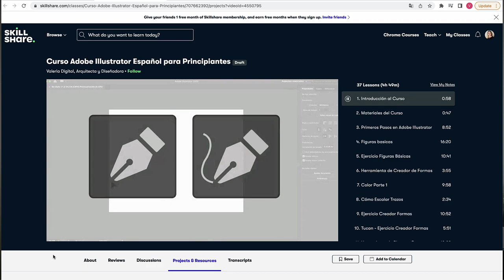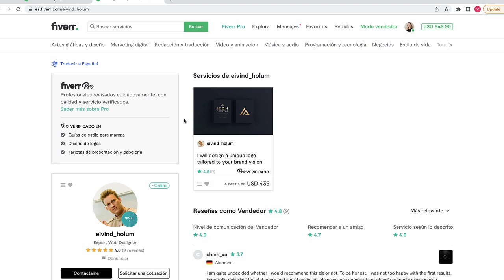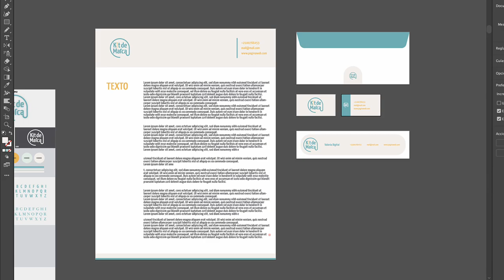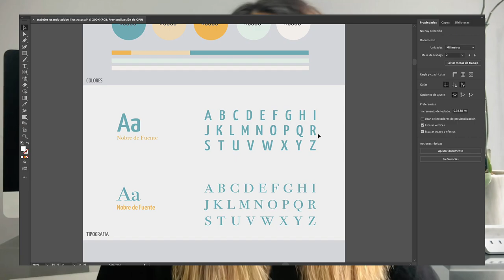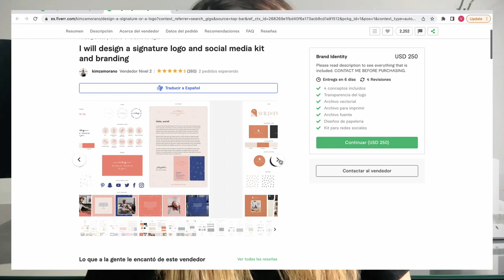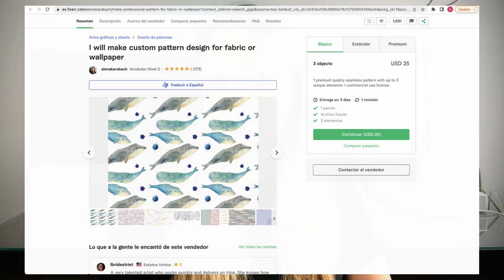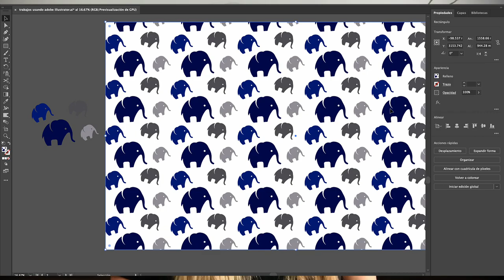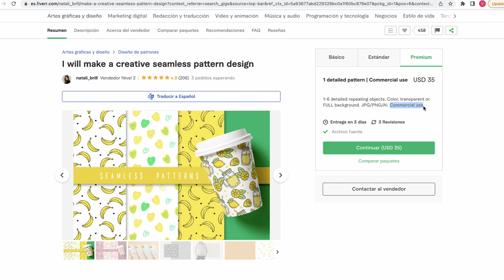5 Trabajos que puedes hacer con Adobe Illustrator - Diseño Grafico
Vamos a hablar de Cinco Trabajos del nicho de Diseño Grafico que puedes hacer utilizando Adobe Illustrator o cualquier programa vectorial.
Vamos a hablar de aproximadamente cuánto cobran por estos trabajos y que tan difíciles son de hacer.

Apoyas a este canal comprando el curso en udemy o tomando lo en Skillshare!